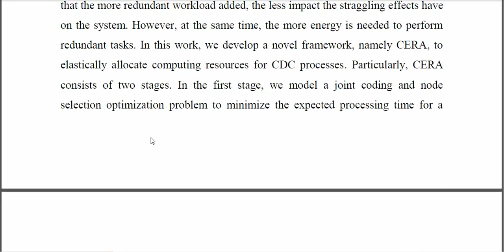Elastic Resource Allocation for Coded Distributed Computing Over Heterogeneous Wireless Edge Network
IEEE PROJECTS 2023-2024 TITLE LIST
From Our Title List the Cost will be,
Python=4500/-
Mininet=5000/-
Dot Net Project =2500/-
Java Project=2500/-

Support Including Packages
* Complete Source Code
* Complete Documentation
* Complete Presentation Slides
* Flow Diagram
* Database File
* Screenshots
* Execution Procedure
* Video Tutorials
* Supporting Softwares

Support Specialization
* 24/7 Support
* Ticketing System
* Voice Conference
* Video On Demand
* Remote Connectivity
* Document Customization